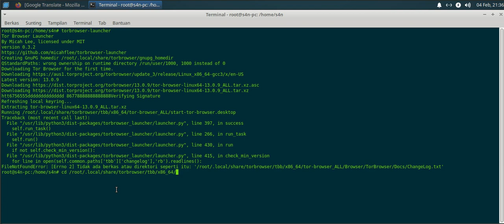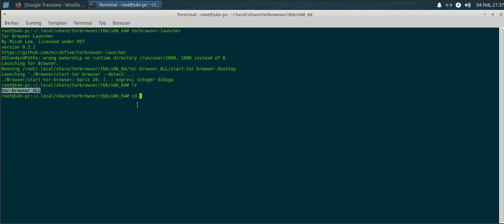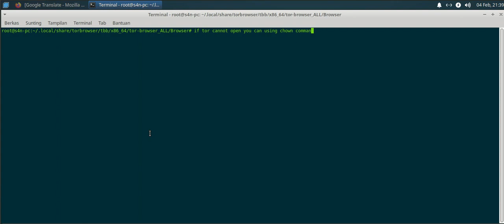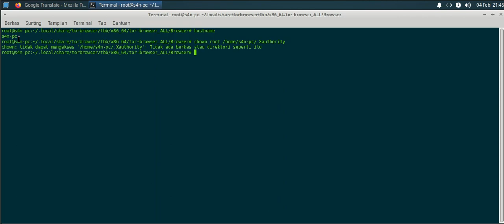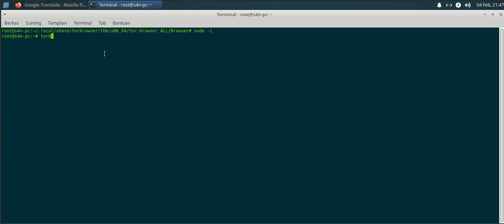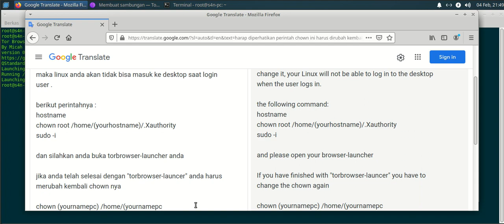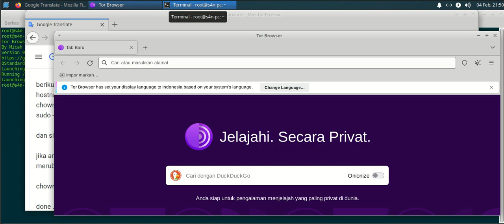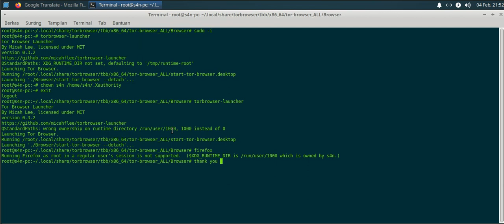FileNotFoundError:/home/tes/.local/share/torbrowser/tbb/x86_64/tor-browser/start-tor-browser.desktop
Tor Browser Launcher

How to fix torbrowser-launcher cannot install error FileNotFoundError: [Errno 2] No such file or directory: '/home/leandro/.local/share/torbrowser/tbb/x86_64/tor-browser/start-tor-browser.desktop'